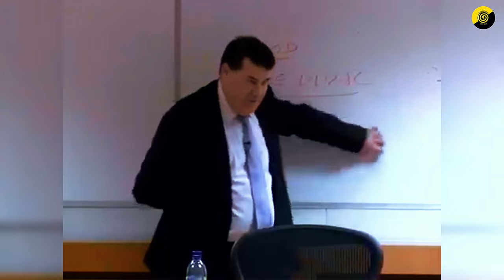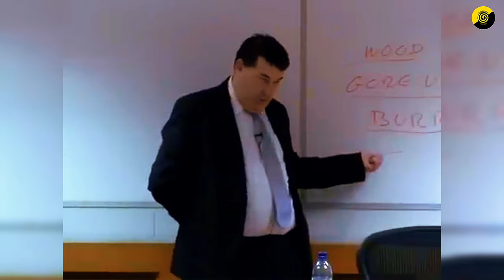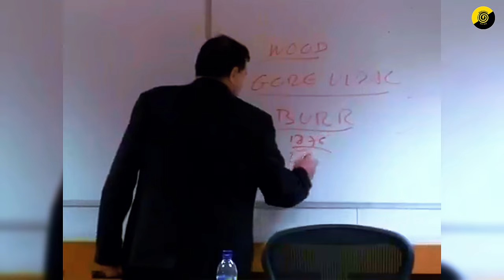🇺🇸 La OSCURA verdad de los PADRES FUNDADORES | Miguel Anxo Bastos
► Libros referidos en el video:
🤯 Expande tu conocimiento mientras ayudas al canal:

Apoya la continuidad de este canal:
► Donaciones: